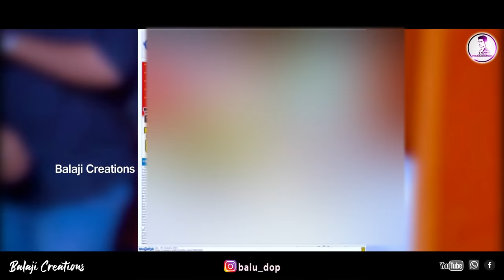Kunaso Ghadiya suno vego | Banjara heart touching song | st songs | balaji creations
Kunaso Ghadiya suno vego | Banjara heart touching song | st songs | Banjara songs | balaji creations | banjara song | st song | death songs | banjara death songs |

song details:-
lyrics:- devendar mm
singers:- devendar mm & roja
recording:-lalitha audios
presents:- balaji creations
best support:- prem dance academy